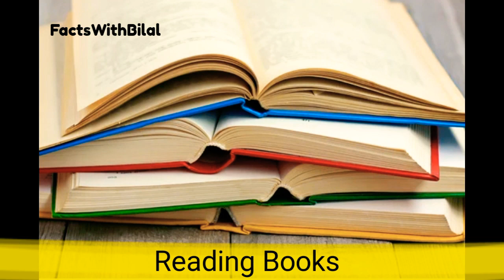Liu yu han (刘昱晗) Biography | Networth | Top 10 Interesting | Girlfriend | Age | Lifestyle 2020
The Most popular and Most Talented Chinese  actor and Model Liu yu han Biography & Top 10 Facts 2019